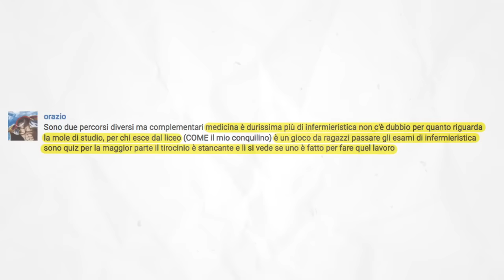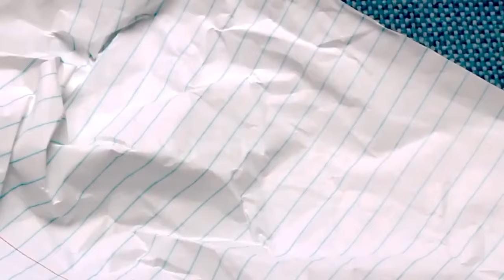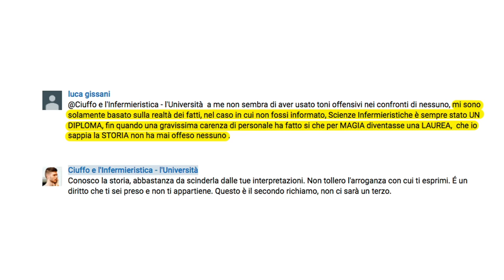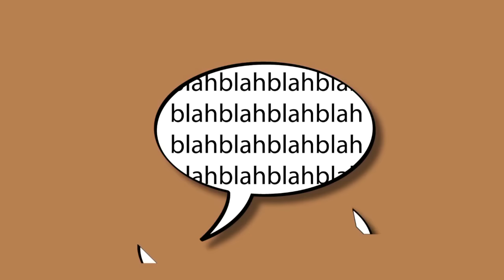Ad infermieristica non si studia 🤔 Emily Wolf | Ernesto Bergamasco | Lucatn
Sfatiamo luoghicomuni su infermieristica e università studenti universitari
*condivido opinioni personali, non parlo a nome della professione.

💉 ECCO COSA FARE:

1) ❤️ Non perderti il prossimo video!

💪 Se oggi nessuno te l'ha ancora detto: sei una persona amata, capace ed apprezzata.
💪 Se oggi ancora nessuno te l'ha detto: sei una persona amata, capace ed apprezzata. 🌟 Luca Maurizio  🌟 Damiano Bonato 🌟 Georgia Ionita 🌟 Riccardo Iaca 🌟 SebyGamer02 73